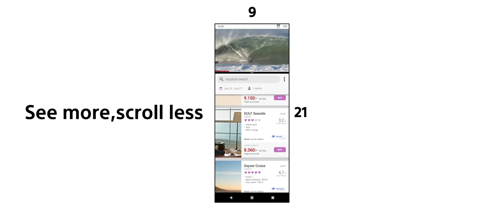Introducing Xperia 10 II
Whatever you use your smartphone for, enjoy it more with the Xperia 10 II

Fun to watch and snap, easy to use and worry-free, water resistant Xperia 10 II offers an immersive viewing experience with Sony-original sleek design. Featuring a 21:9 Wide OLED display that vividly reproduces video content in exceptional colour and clarity, and a triple lens camera for high-quality creative capturing, Xperia 10 II offers cutting-edge performance and unique usability.

Through Sony’s TV expertise, Xperia 10 II features stunning colour and contrast tuning for immersive viewing of movies and music videos. Giving you all the information you need at a glance, multi-window and Side Sense let you see and do more in one display. With an Ultra-wide 16mm/ Wide 26mm/ Tele 52mm triple lens camera, Xperia 10 II performs with the same focal length combination as our flagship Xperia 1. Authentic colour reproduction lets you capture your world beautifully without special techniques. Night mode features image signal processing for higher sensitivity and wider dynamic range. In a super light-weight and hand-fit size body, Xperia 10 II is water resistant. A 3600m large battery, Xperia Adaptive Charging and Battery Care help keep your Xperia healthy and performing for longer. Crafted in perfectly smooth and durable Corning® Gorilla® Glass 6 for a premium finish both front and back.

*Colour availability varies per market.